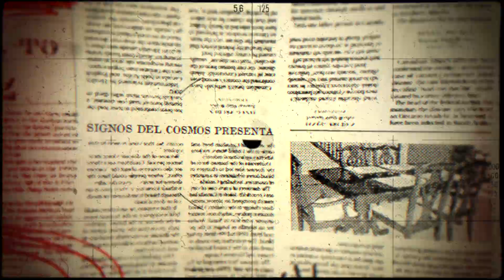Horóscopo Chino - (Año de la Rata 2020) - El Caballo, La Cabra y el Mono. Temporada 3 - 39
Ayúdanos a mejorar el Canal para poder seguir haciendo mejores videos con las cosas que os intrigan y ayudan.
Los antiguos astrónomos chinos asignaron a cada uno de los cinco planetas principales uno de los cinco elementos chinos: a Venus, el metal (hierro - oro); a Júpiter, la madera; a Mercurio, el agua - aire; a Marte, el fuego, y a Saturno, la tierra. Según la astrología china, la posición de estos planetas, junto con la posición del Sol, la Luna y cualquier cometa en el cielo además de la fecha de nacimiento y el signo del zodiaco puede determinar el destino de una persona.

EL CABALLO, LA CABRA Y EL MONO